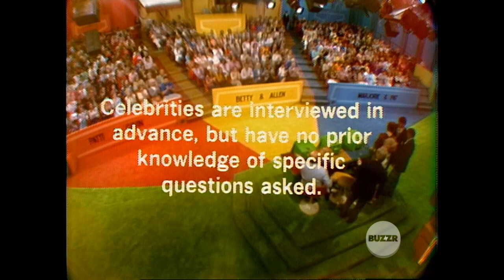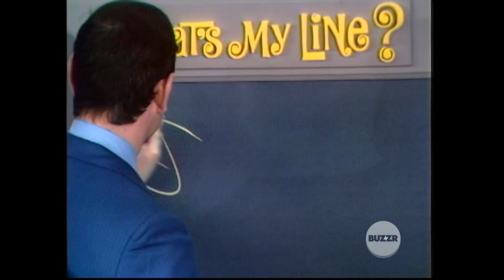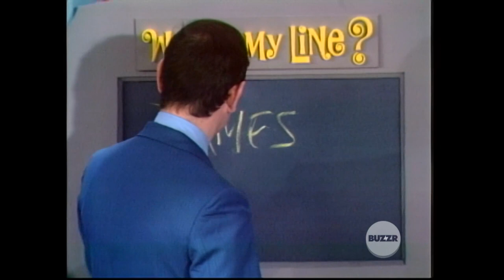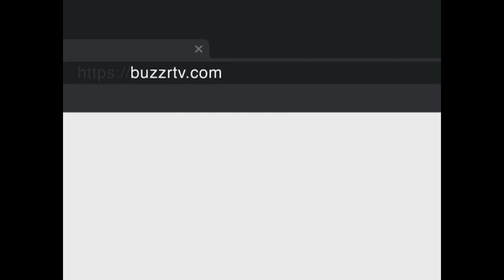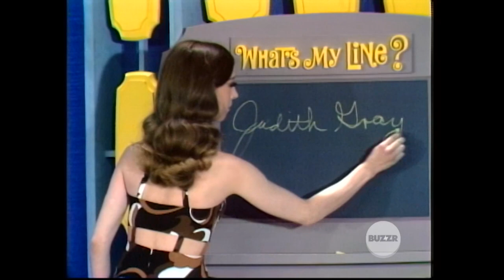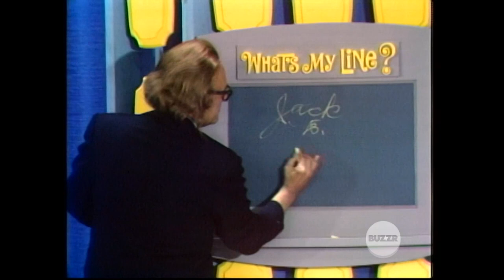Whats My Line 68 Episode 20 (TRIBUTE TO MICHAEL TILLER)